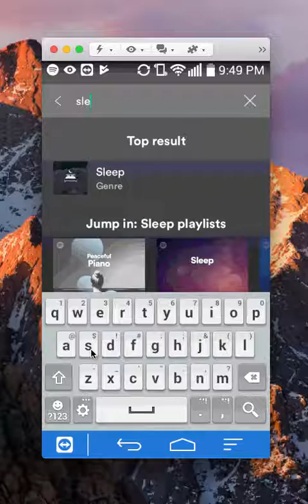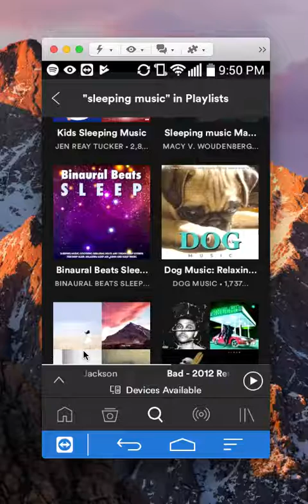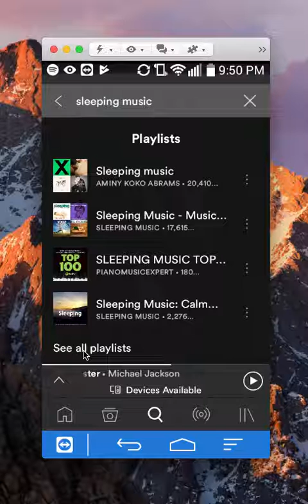How To Find A Playlist Spotify Android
This videos shows How To Find A Playlist Spotify Android